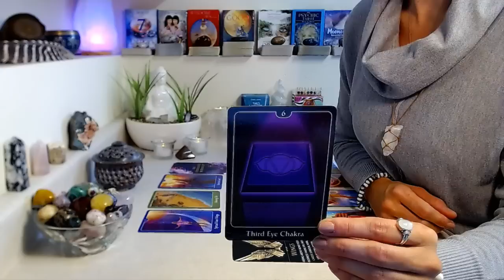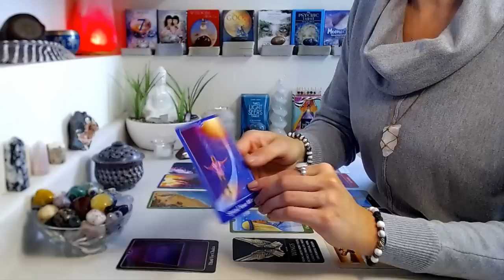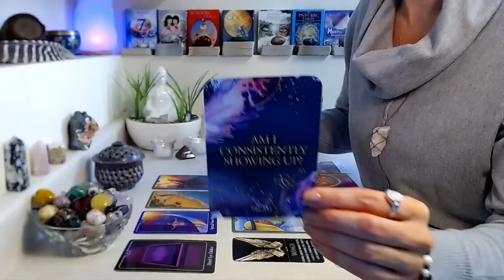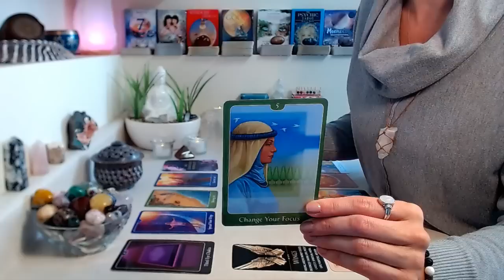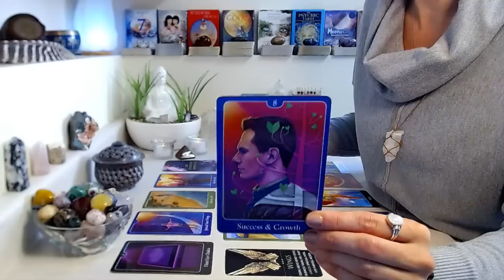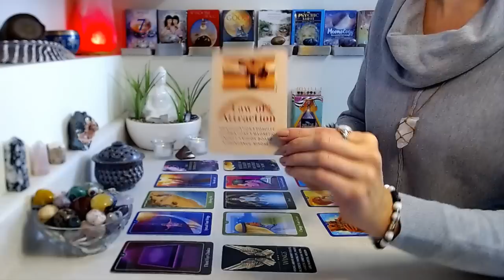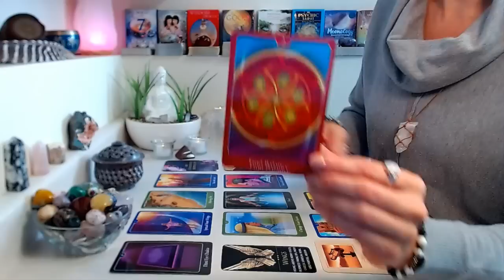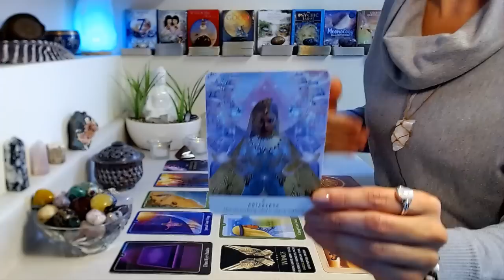ARIES "BONUS" October 2022: Health, Wealth & Abundance! On The Road To Recovery ~ Success & Growth!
"BONUS" October 2022: Health ~ Wealth ~ Abundance.

Decks Used